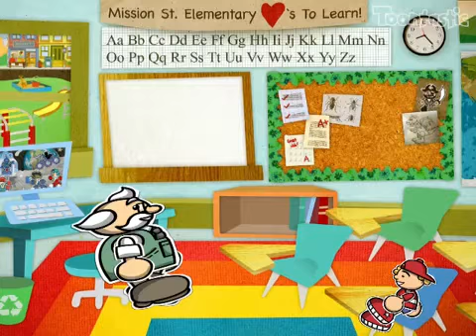The Lightning Thief